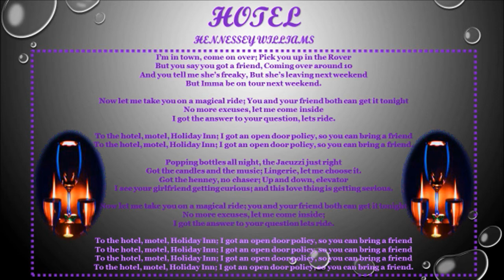"HNS Magazine HOT 16 CONTEST-Hennessey Williams"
Produced for HNS Magazine's Hot 16 Contest 4